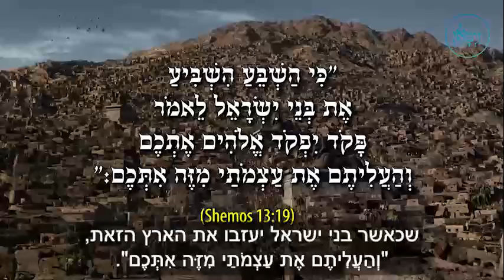מדוע משה רבינו לא נכנס לארץ ישראל? ואיך זה קשור ליהושוע ולנוצרים: צפו